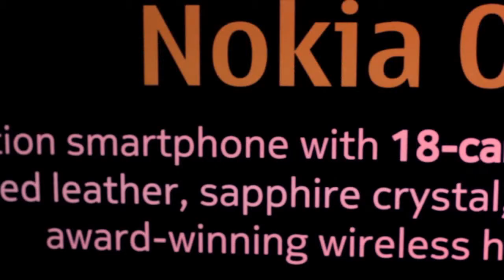HMRAWAT - Infotech 2011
HM RAWAT stand at the annual Infotech 2011 held at SVICC.